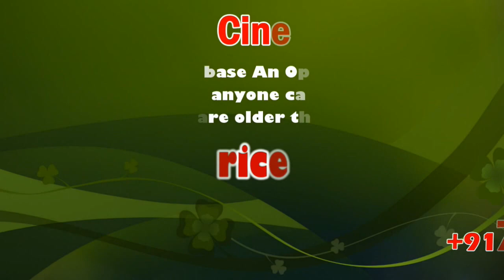Underprivileged children take their maiden flight to Coimbatore | sicp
Twenty-five underprivileged children from various homes in Chennai flew down to Coimbatore on Friday for a one-day trip around the city.

The trip, titled ‘Vaaname Ellai – Sky is the Limit’, was organised by social organisation Raindropss in association with VGP Ulaga Tamil Sangam and Park Group of Institutions. Aravind Jayabal, founder and creative head of Raindropss, and music director A.R. Raihanah, Goodwill Ambassador of Raindropss, were present at the Coimbatore International Airport to welcome the children, a press release said.

Chief executive officer of Park Institutions Anusha Ravi, chairman of VGP World Tamil Sangam V. G. Santhosam, organic scientist Sultan Ahmed Ismail, and singer Velmurugan too were present at  the airport to welcome the students. The tourists also included two visually-challenged children and a transgender woman, the release said.

Following a trip to various tourist spots in Coimbatore, the children were served lunch and dinner by Hotel Annapoorna. They returned to Chennai by train on Friday night. The flying experience would help the students get an exposure of the outside world, Mr. Jayabal said in the release.

Upon reaching Chennai on Saturday, the students would be part of a beauty pageant titled ‘Ramp for Cause’ presented by Naturals and Sathyabama University at VGP Golden Beach Resort. The children would be groomed by experts to walk the ramp along with celebrities, the release said.